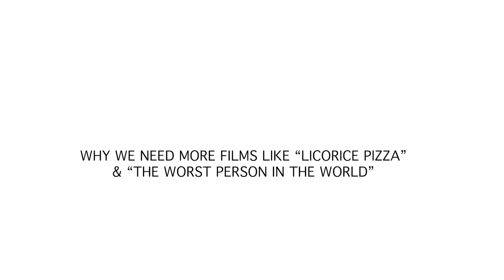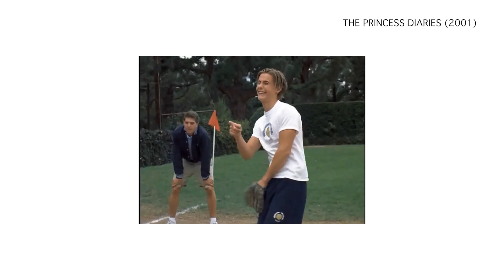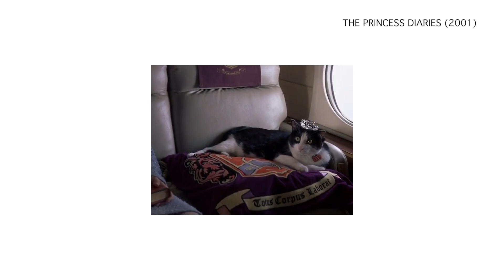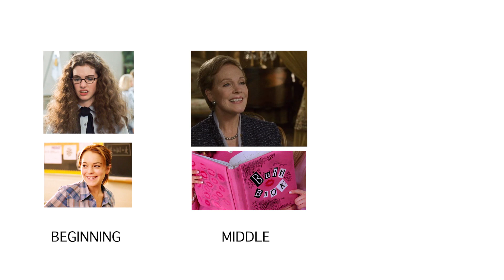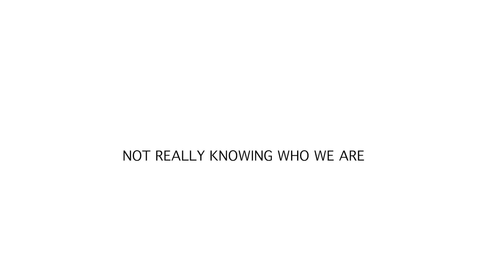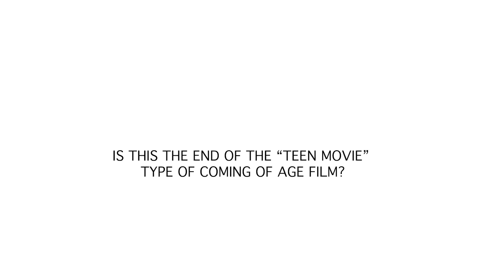Why we need more films like Licorice Pizza and The Worst Person in the World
What did you think about "Licorice Pizza" and "The Worst Person in the World"? And, what are some of your favourite coming of age films?